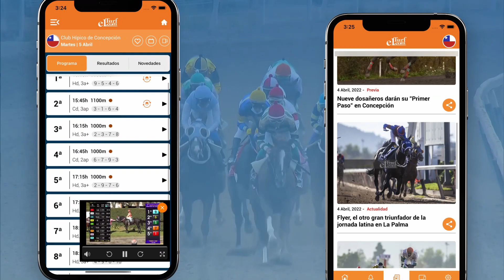App ElTurf.com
Descarga la mejor Aplicación de hípica ahora!
Plataforma hípica actualizada diariamente con los programas y resultados de hipódromos de Estados Unidos, Chile, Argentina, Perú, Brasil, Uruguay, México, Canadá, Puerto Rico, Jamaica, Trinidad y Tobago y Venezuela. Además de Estadísticas, Noticias, Pedigrees, Campañas y el único Registro de Padrillos en Latinoamérica disponible en una App.